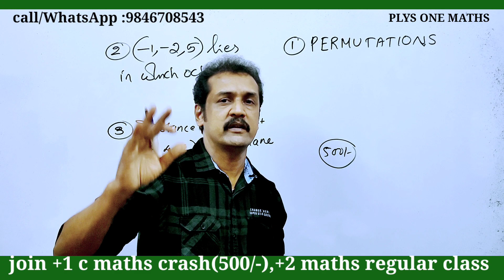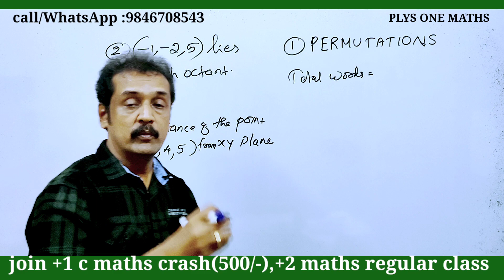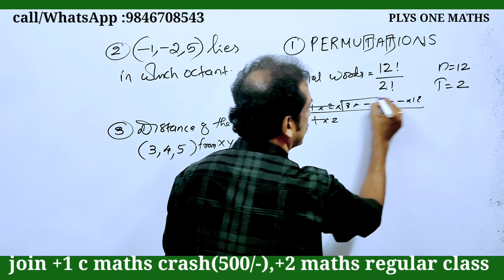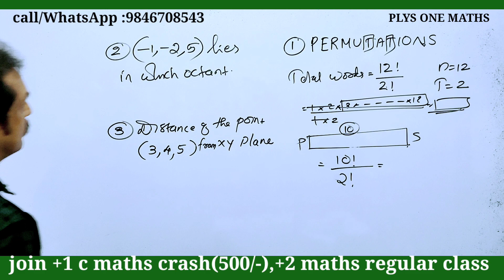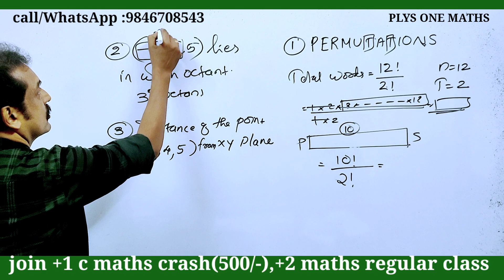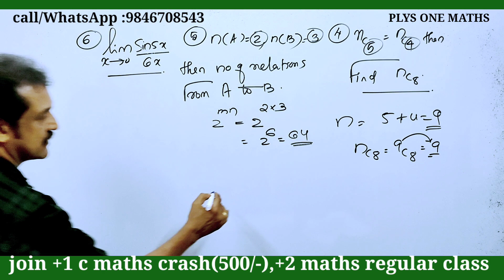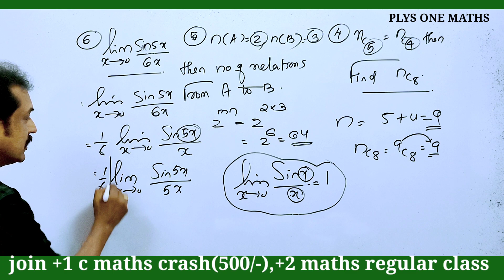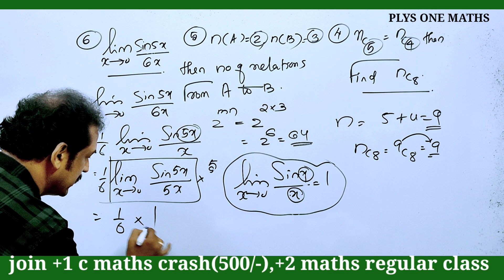plus one maths | model exam sure questions | plus one mathematics all chapters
keralaexamnews
+1_ improvement-2023
plus_one_improvement_2023
#+2result_2023
keam 2023news
 plus one
plus one improvement
CBSE12maths
#+2failedstudentsnews
# ഫെയിൽഡ്
nda-2024